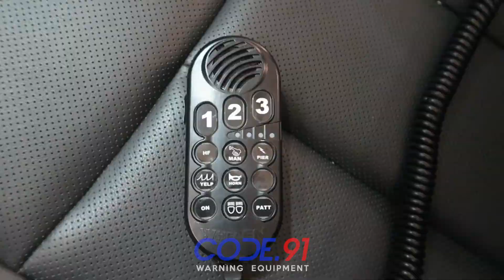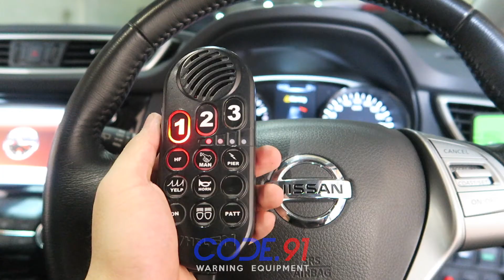Nissan Xtrail w/ Whelen HHS2200, SA350m, FS TS300N, Feniex T3, Fedsig 4R, Vama H2 - by Code.91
- WHELEN HHS2200
- WHELEN SA350M with custom housing
- FEDSIG TS300N
- FENIEX T3 (2pcs)
- FSS 4R-SLIM
- VAMA H2 PISAH

Code.91 menyediakan perlengkapan pengawalan:
📢 SIRINE
🚔 LIGHTBAR
🚨 STROBO

Merk yang kami jual :
🔵 WHELEN
🔴 FEDERAL SIGNAL
🔵 SENKEN
🔴 LANDUN
🔵 FENIEX
🔴 XINGDUN

Kami juga menyediakan layanan Instalasi yang sudah berpengalaman dan mengutamakan kerapihan

LINE : @code.91
WA: 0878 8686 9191 (Fast Response)
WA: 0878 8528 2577